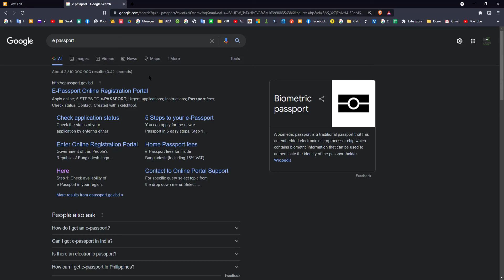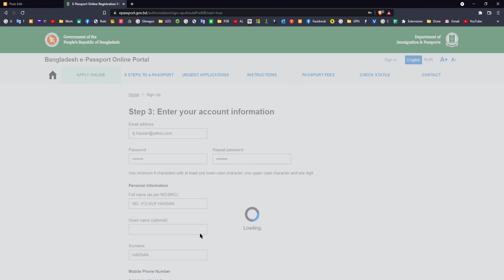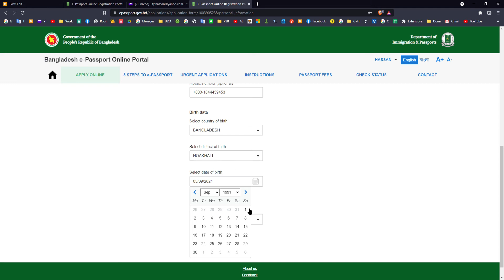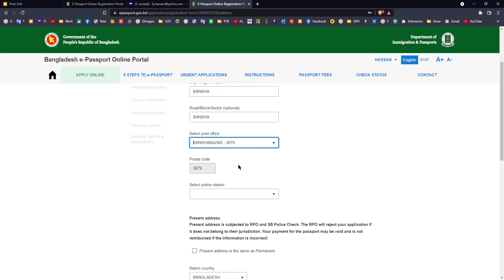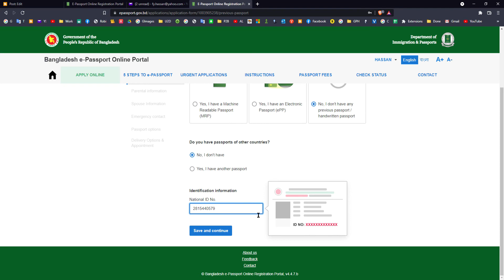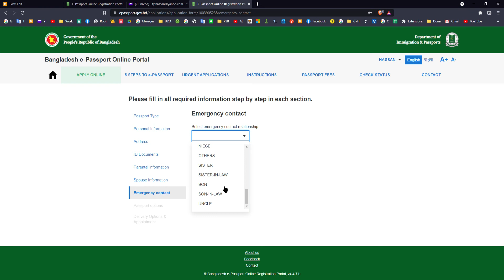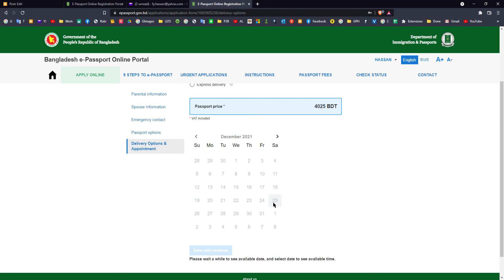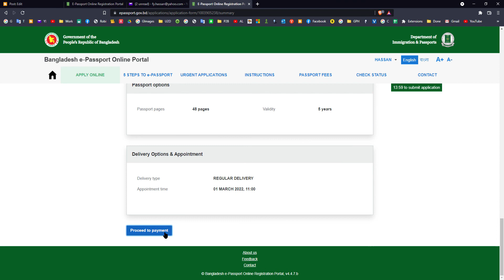e-Passport যেভাবে নতুন বা re-issue করবেন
এখন অনলাইন এর মাধ্যমে ই-পাসপোর্ট নতুন করে করা যায় এবং মেয়াদ শেষ হলে নতুন করে রেইস্যু করা যায়। তবে পাসপোর্ট অফিস, উত্তরা থেকে আপনাকে নতুন পাসপোর্ট গ্রহণ করতে হবে।